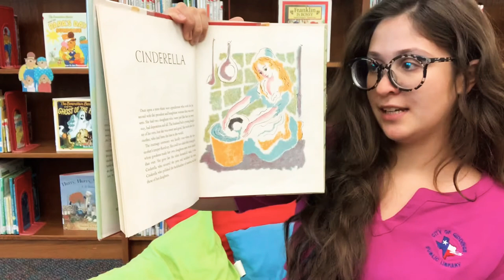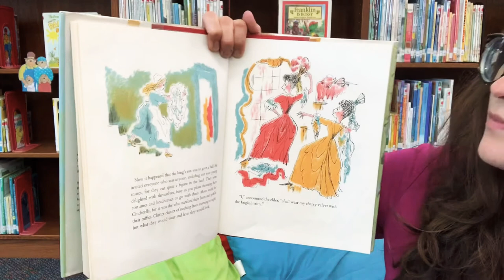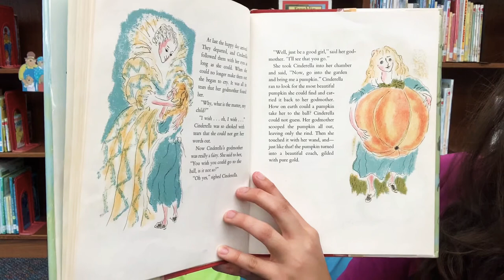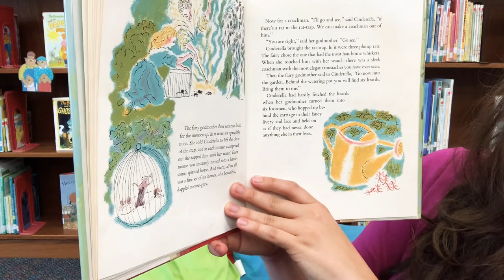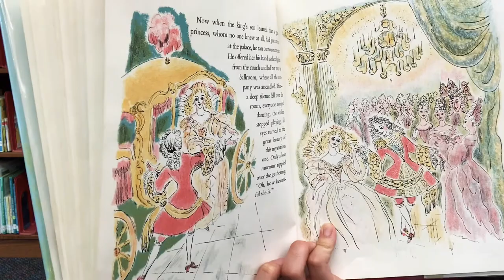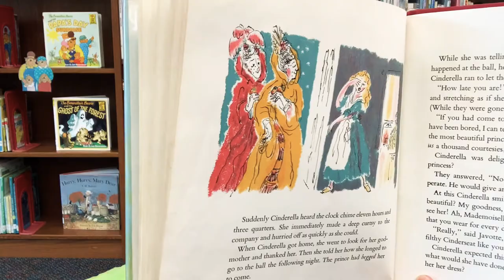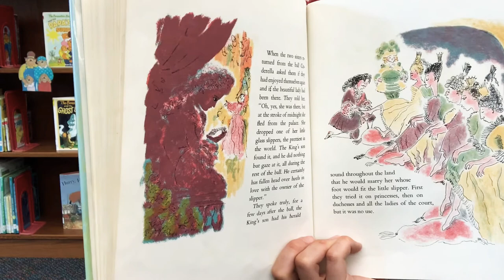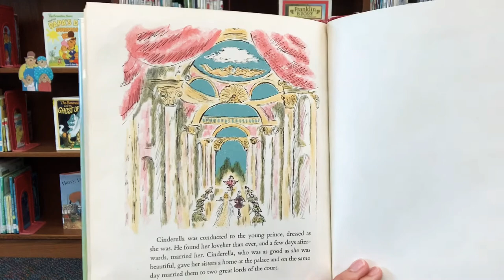Cinderella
Welcome to week five of summer reading 2020 “Imagine Your (virtual) Story” with the Giddings Public library! This video is recommended for “independent readers” (ages 7-12). Read “Cinderella” with Miss Taylor and follow along with the activity at home. Find more story-inspired activities on our website linked below. Don’t forget to log the time spent listening to the story on your online reading log. Happy summer reading!